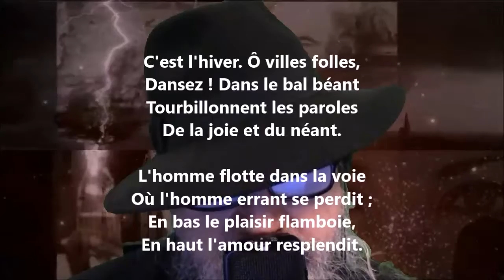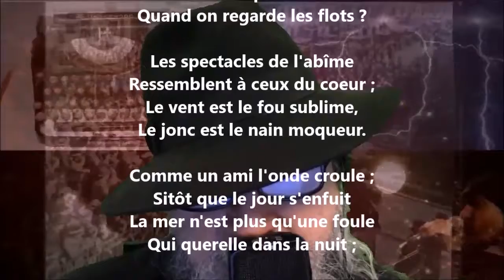C'est l'hiver - Victor Hugo lu par Yvon Jean